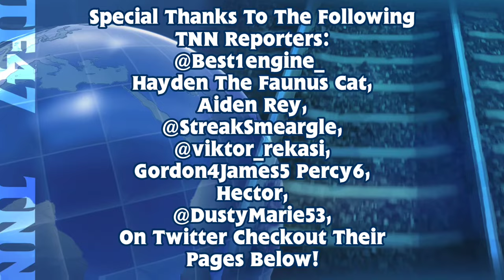New Thomas AEG Motorized Sets And Engines! Beach Fun Nia New Bachmann Items News For Adults 2022 TNN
The following links are requested shout-outs and/or credit. The content posted on their profiles do not reflect the thoughts or opinions of Thomasandfriends47, TF47 Or TNN.
Please Bear In Mind, Profiles Below May post Adult Content.